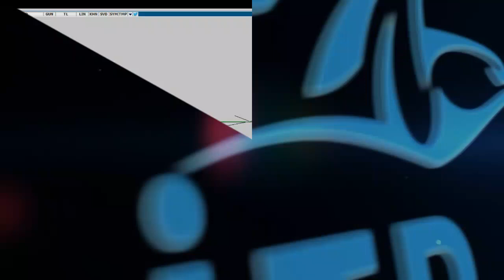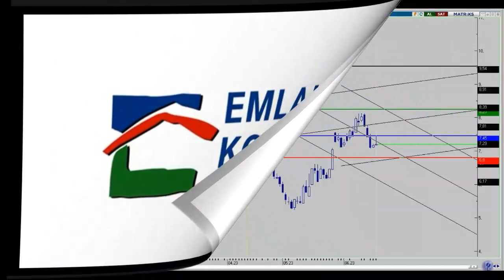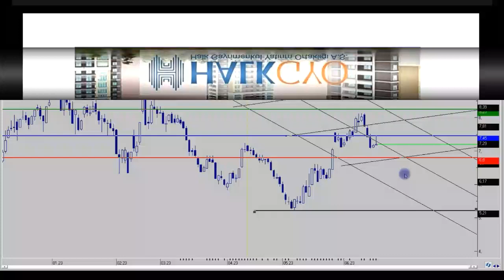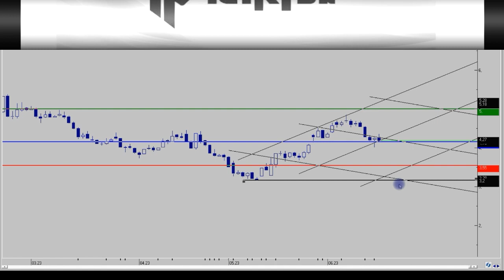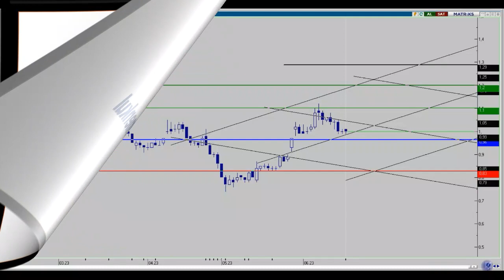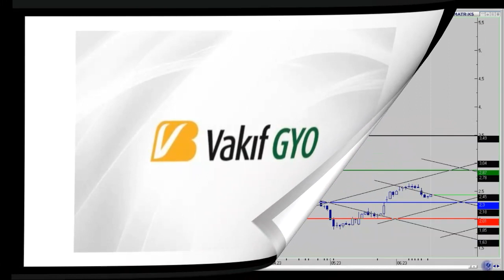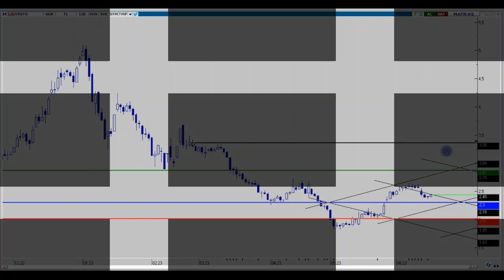ALGYO - EKGYO - HLGYO - İEYHO - İHLGM - KLGYO - VKGYO HAFTALIK DEĞERLENDİRMELER 18.06.2023